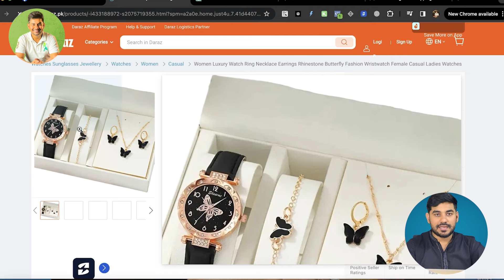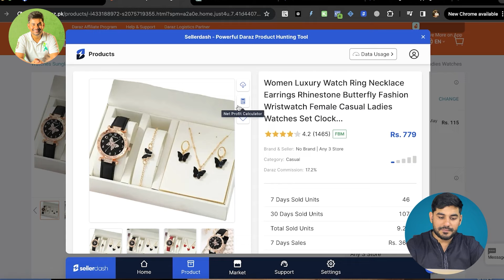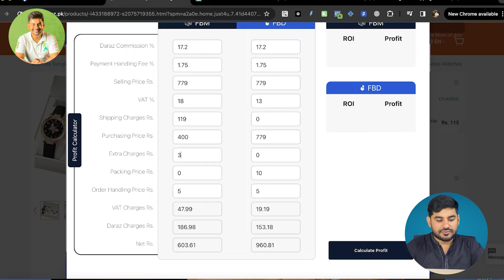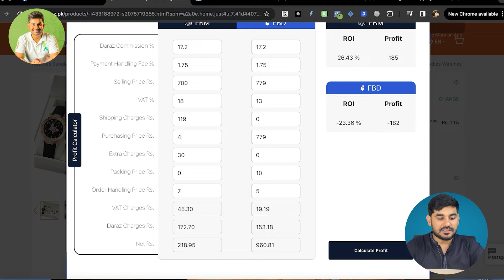How to Calculate Profit and Set Prices on Daraz Effectively? | The Art of Profitable Pricing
In this comprehensive guide, discover the essential strategies for calculating profit and setting prices effectively on Daraz, the leading online marketplace. Whether you're a seasoned seller or just starting out, mastering the art of profitable pricing is crucial for maximizing your revenue and staying ahead of the competition. Join us as we delve into proven techniques and expert insights to help you optimize your pricing strategy, boost profitability, and achieve success on Daraz. Don't miss out on this invaluable resource for sellers looking to elevate their game and thrive in the dynamic world of e-commerce!

Follow us on:
▶️ Sellerdash - sellerdash.pk

Daraz's Seller Since 2017 | Tiny Youtuber ( Shakeel e-commerce wala ) | Trainer @ Sellerdash.pk daraz product hunting Tool  | Featured @ Azad Chaiwala ( how to sell on daraz ) and @ Daraz Seller summit 2023 ( as a successful seller story )